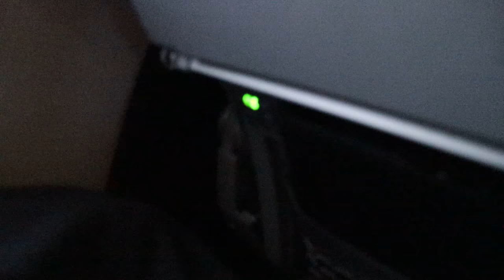Mount Rainier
Video shot on a Canon Rebel T7i with 55mm lens from a flight leaving SeaTac.